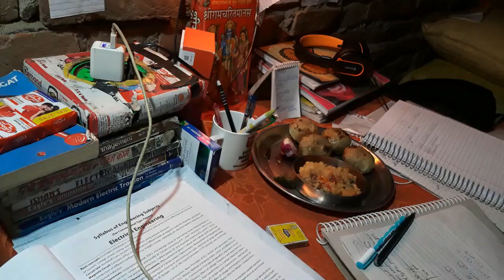हमारा खाना लिट्टी चोखा और आचार होता है , तब जाके हमारा बिहार बिहार होता है | Bihari IAS Table